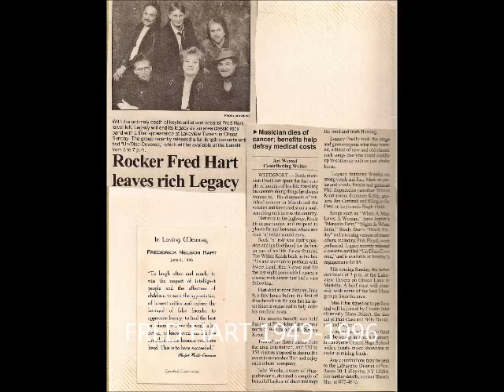fred hart your song